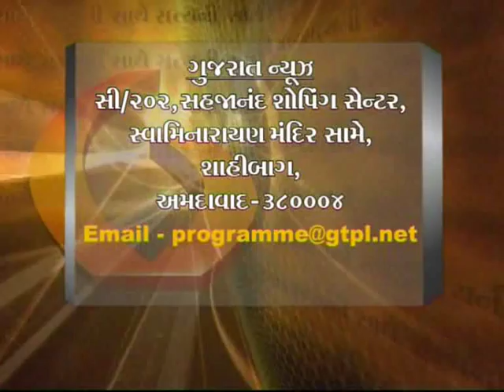Kapil Dev Best Cricketer | World Cup 1983 Winner | Interview with Devang Bhatt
Kapil Dev Ramlal Nikhanj ( born 6 January 1959), better known as Kapil Dev, is a former Indian cricketer. He captained the Indian cricket team which won the 1983 Cricket World Cup. Named by Wisden as the Indian Cricketer of the Century in 2002, Kapil Dev is one of the greatest all-rounders of all time. He was also India's national cricket coach for 10 months between October 1999 and August 2000.
Kapil was a right-arm pace bowler noted for his graceful action and potent outswinger, and was India's main strike bowler for most of his career. He also developed a fine inswinging yorker during the 1980s, which he used very effectively against tail-enders. As a batsman, he was a natural striker of the ball who could hook and drive effectively. A naturally aggressive player, he often helped India in difficult situations by taking the attack to the opposition. Nicknamed The Haryana Hurricane, he represented the Haryana cricket team in domestic cricket. He retired in 1994, holding the world record for the most number of wickets taken in Test cricket, a record subsequently broken by Courtney Walsh in 2000. At the time, he was also India's highest wicket taker in both major forms of cricket, Tests and ODIs. He is the only player in the history of cricket to have taken more than 400 wickets (434 wickets) and scored more than 5,000 runs in Tests,making him one of the greatest all-rounders to have played the game. On 8 March 2010, Kapil Dev was inducted into the ICC Cricket Hall of Fame.

Kapil Dev was born as Kapil Dev Ramlal Nikhanj to Ram Lal Nikhanj, a building and timber contractor and his wife Raj Kumari in Chandigarh on 6 January 1959. His parents had migrated from Rawalpindi, Punjab during the Partition of India.[6] Kapil Dev was a student at D.A.V. School and joined Desh Prem Azad in 1971.

Kapil made his Test cricket debut in Faisalabad, Pakistan on 16 October 1978. Although his match figures were unimpressive, the numbers did not convey any measure of Kapil's contribution in the match. With his speed and bounce, he brought glee to the Indian players as the Pakistani batsmen were startled with bouncers that struck their helmets on more than one occasion. Kapil also captured his maiden wicket of Sadiq Mohammad with his trademark outswinger.

Kapil entered the World Cup with an ordinary individual record – 32 Matches, 608 Runs (Average: 21), 34 wickets. India's solitary victory in the previous two World Cups was against East Africa in 1975. Riding on Yashpal Sharma (89 Runs), Roger Binny and Ravi Shastri (3 wickets each), India inflicted the West Indies' first-ever defeat in the World Cup.Following a victory against Zimbabwe, India lost the next two matches – Australia (despite Kapil Dev's best career figures of 5/43) and West Indies. India now needed victories against Australia and Zimbabwe to advance to semi-finals.

After a period of silence away from the public eye, Kapil returned to cricket when Wisden announced him as one of the sixteen finalists for the Wisden Indian Cricketer of the Century award in July 2002. Kapil pipped longtime team-mate Gavaskar and crowd favourite Tendulkar to win the award and claimed the moment as "my finest hour".